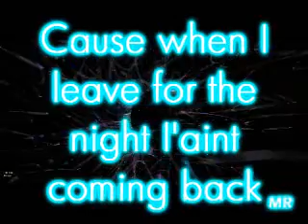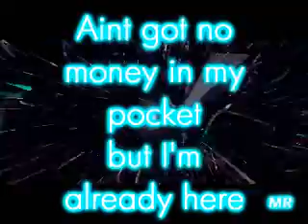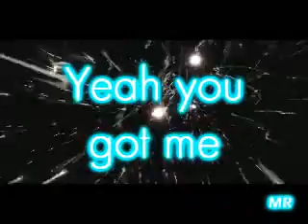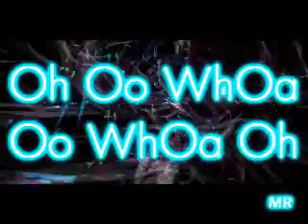Ke$ha - Tik Tok With Lyrics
First video putting a water mark.

Feeling like P Diddy
[[ay what up girl]]
Grab my glasses
I'm out the door
I'm gonna hit the city
Before I leave
Brush my teeth with a
Bottle of Jack
Cause when I leave for
The night I aint coming back

Drop topping, playing our favorite CD's
Pulling up to the partays
Tryin a get a little bit TIPSY

Don't Stop
Make it Pop
DJ blown my speakers up
But the party don't stop
No oh, oh oo whoa oo whoa oh
Oh oo whoa oo whoa oh

Aint got a care in the world
But got plenty of BEER
Aint got no money in my pocket
But I'm already here
And now the dudes are lining up
Cause they hear we got swagger
But we kick em to the curb
Unless they look like Mick Jagger

I'm talkin bout
Everybody getting crunk (crunk)
Gonna smack em if there gettin too drunk (drunk)
Night night we going to kick this out (out)
The police shut us down (down)

Don't Stop
Make it Pop

Don't Stop
Make it Pop

You build me up
You break me down
My heart it poundin
Yea you got me
(Uuuuppp! )

Don't Stop
Make it Pop

Don't Stop
Make it Pop